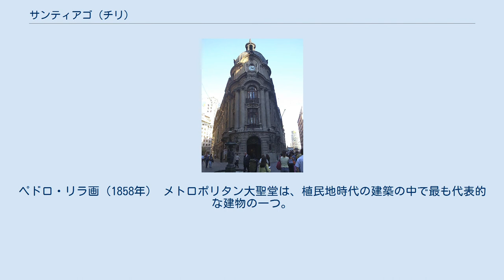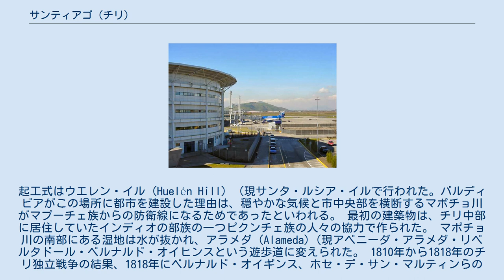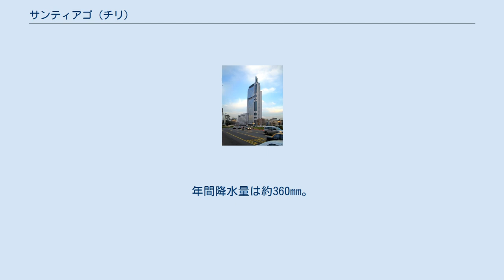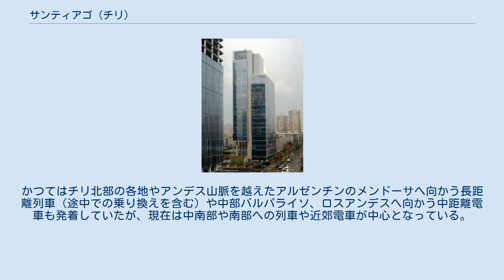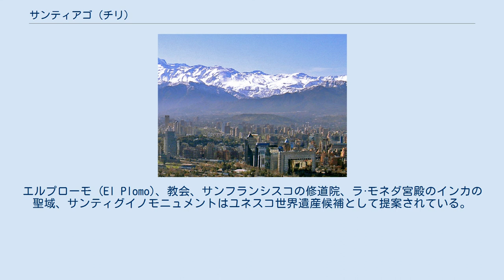サンティアゴ (チリ)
サンティアゴ・デ・チレ（Santiago de Chile）、は、チリの首都。
中央部の盆地に位置する。
一般には単にサンティアゴ、またはサンチャゴと呼称する。
首都機能を有するが、国会はバルパライソにある。
同国最大の都市であると同時に南アメリカ有数の世界都市でもある。
 『サンティアゴの建設』 («La fundación de Santiago») 、ペドロ・デ・バルディビアにより、1541年2月12日に市が建設された様子を描いている。
ペドロ・リラ画（1858年） メトロポリタン大聖堂は、植民地時代の建築の中で最も代表的な建物の一つ。
 セロサンクリストバルで聖母マリアの像は、街の主要なシンボルの一つである。
 サンティアゴは、1541年2月12日にスペイン人の征服者ペドロ・デ・バルディビアによりサンティアゴ・デ・ヌエバ・エクストレマドゥーラ (Santiago de Nueva Extremadura) 市として建設された。
起工式はウエレン・イル (Huelén Hill) （現サンタ・ルシア・イルで行われた。バルディビアがこの場所に都市を建設した理由は、穏やかな気候と市中央部を横断するマポチョ川がマプーチェ族からの防衛線になるためであったといわれる。 最初の建築物は、チリ中部に居住していたインディオの部族の一つピクンチェ族の人々の協力で作られた。 マポチョ川の南部にある湿地は水が抜かれ、アラメダ (Alameda)（現アベニーダ・アラメダ・リベルタドール・ベルナルド・オイヒンスという遊歩道に変えられた。 1810年から1818年のチリ独立戦争の結果、1818年にベルナルド・オイギンス、ホセ・デ・サン・マルティンらの活躍によりチリが解放されると、市南西部であったマイプーの戦いで若干の被害を受けたものの、サンティアゴは正式にチリ共和国の首都に指名された。 太平洋戦争に勝利すると、1880年代はペルー、ボリビアから併合したチリ北部で硝石が産出され、国が繁栄したことにより、首都サンティアゴも発展した。1930年代には、サンティアゴの近代化が始まり、チリ各地から人々が集まり、人口も増加した。1973年9月に起きたクーデターは映画「サンチャゴに雨が降る」 (1975年) でアジェンデ大統領誕生からの顛末が描かれる。1985年に地震が発生し、中心部の歴史的建造物が破壊された。1990年には、国会議事堂が約120km離れたバルパライソに移転している。 2019年10月18日、地下鉄料金値上げに抗議する学生らのデモが暴動に発展（チリ暴動 (2019年-2020年)）。
機動隊らが多数のデモ参加者を拘束したほか、地下鉄施設やスーパーマーケットなどが火炎瓶などで放火され死傷者が発生した。
 2020年5月、2019新型コロナウイルスの感染が拡大。
国内における1日当たりの新規感染者数は2600人を超え、8割近くが首都圏に集中したことから、5月15日、政府はサンティアゴにロックダウンを行い外出を禁止する一方、約2000人分の墓地の設置を進めた。
 サンティアゴは、以下の32区（首都州と一致）で構成される。
各区には4年おきの選挙で選ばれる区長（スペイン語: alcalde）がいる。
 サンティアゴは地中海性気候で、夏（10月から3月）は比較的暖かく乾燥し、最高気温が35度まで上がる日もある。
冬（6月から8月）は湿度が高く、普段は最高気温は15度くらいだが、低い日は0度近くまで下がる。
年間降水量は約360mm。
 降水は冬季に集中し、サンティアゴ市内でも雪が降ることもあり、周辺の山々は豊富な積雪量を誇る南半球最大のスキーリゾートとなっている。
 盆地に位置するためスモッグや大気汚染がひどく、冬の数ヶ月間はサンティアゴに溜まることがある。
政府は大気汚染を減らすために、重工業の工場を盆地から出ていくよう誘導したが、失敗に終わった。
 アルトゥーロ・メリノ・ベニテス国際空港 サンティアゴの地下鉄 サンティアゴの表玄関となる空港はアルトゥーロ・メリノ・ベニテス国際空港で、南米では設備の整った空港である。
 サンティアゴの鉄道は、中央（アラメダ）駅 (Estación Central)をターミナルに、チリ国鉄によって近郊電車と中長距離列車が走っている。
かつてはチリ北部の各地やアンデス山脈を越えたアルゼンチンのメンドーサへ向かう長距離列車（途中での乗り換えを含む）や中部バルパライソ、ロスアンデ...